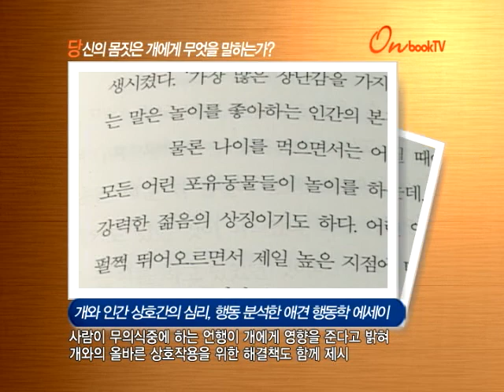당신의 몸짓은 개에게 무엇을 말하는가?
개와 인간 상호간의 심리, 행동 분석한 애견 행동학 에세이
사람이 무의식중에 하는 언행이 개에게 영향을 준다고 밝혀
개와의 올바른 상호작용을 위한 해결책도 함께 제시

당신의 몸짓은 개에게 무엇을 말하는가? 페티앙북스에서 펴냈습니다. 동물행동학자가 쓴 개와 인간의 심리와 행동에 대한 이야기입니다. 개의 문제 행동은 사람이 무의식중에 하는 말이나 행동에서 비롯된다고 저자는 말합니다. 개와의 올바른 상호작용을 위해 사람은 어떤 목소리와 몸짓을 사용해야 되는지, 자세히 안내해 주는 애견 행동학 에세이입니다.